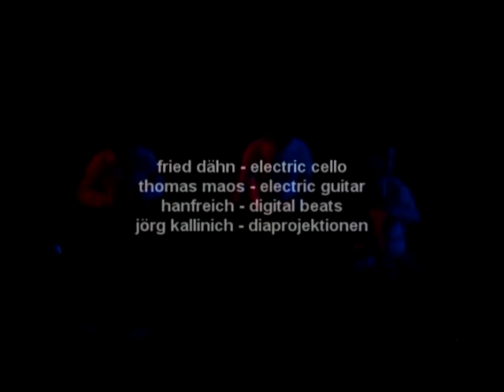the brains child in time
the  brains visiting deep purple hit 'child in time' using an original sample from where deep purple got  inspired.
with an amazing slide show of paris underground skulls and bones... the brains are fried dähn - electric cello, thomas maos - electric guitar and hanfreich - digital beats.
slide projections by jörg kallinich